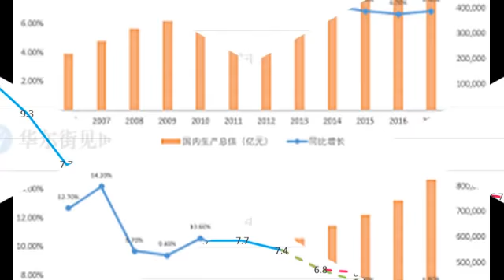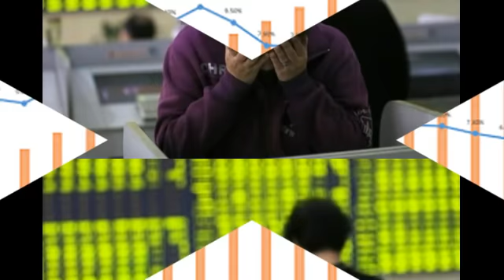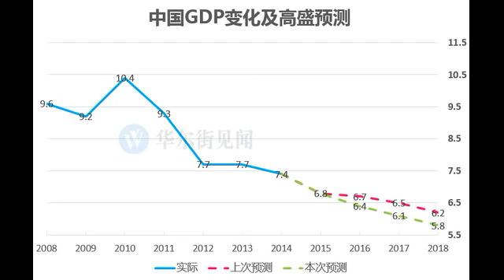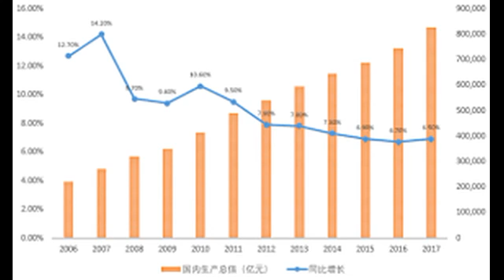【中国经济】二中全会期间 中共公布一项重要数字 惨被戳穿